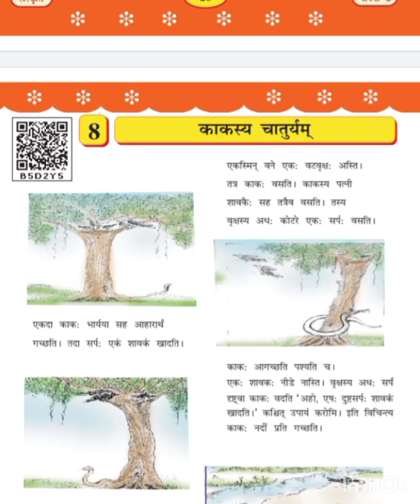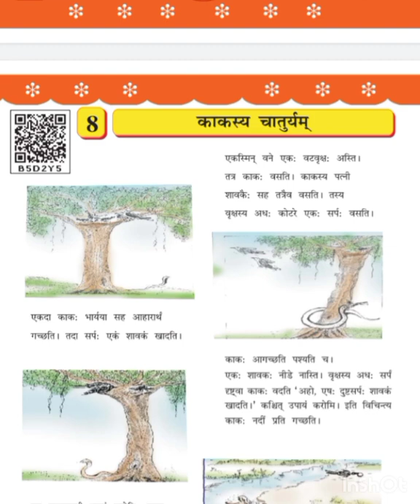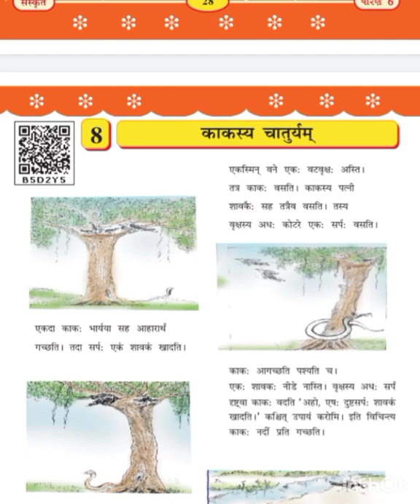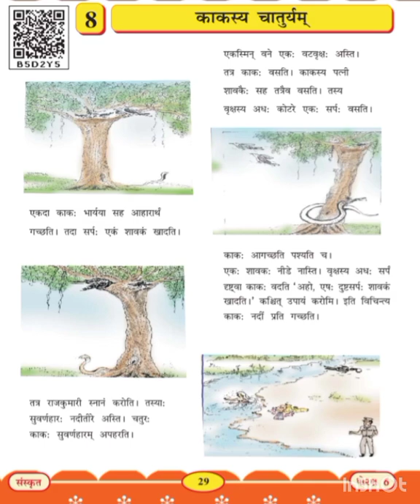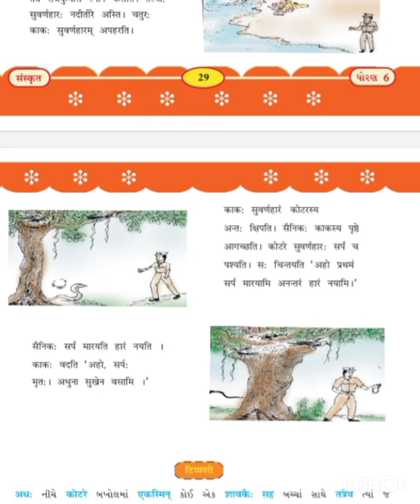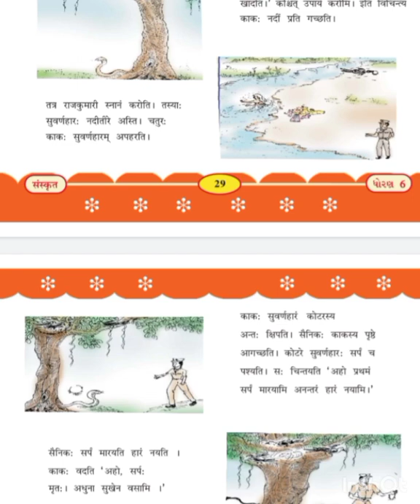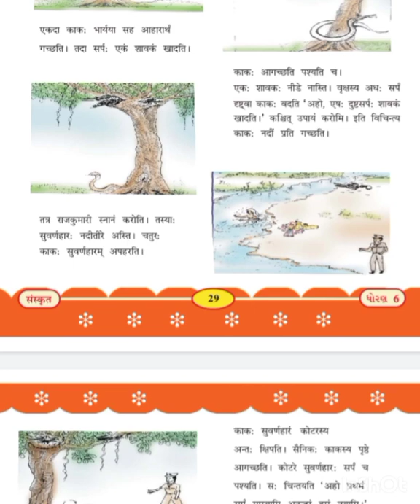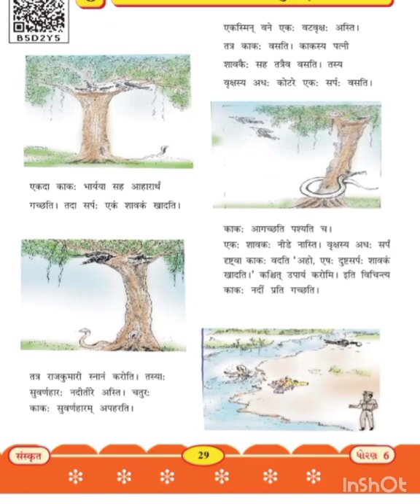Std 6 Sanskrit lesson-8 Shree sarvoday prathmik shala